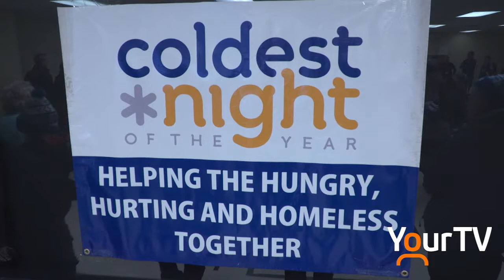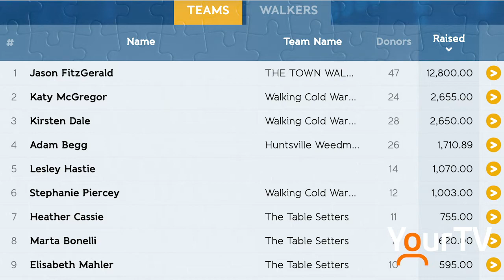Get registered now for Coldest Night of the Year in Huntsville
Coldest Night of the Year in Huntsville returns again this year, and despite the restrictions caused by the COVID-19 pandemic, you can still join in and get walking in support of the Table Soup Kitchen Foundation.